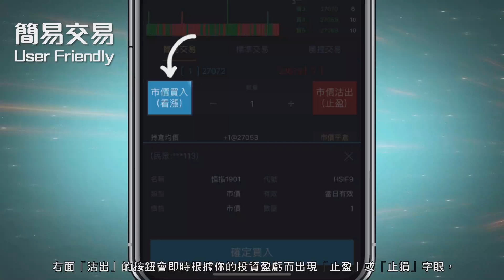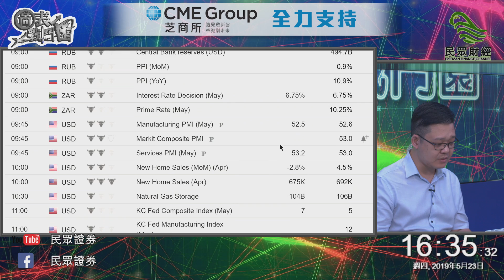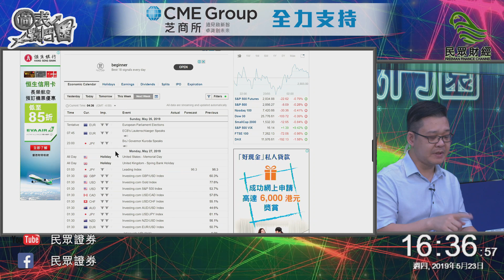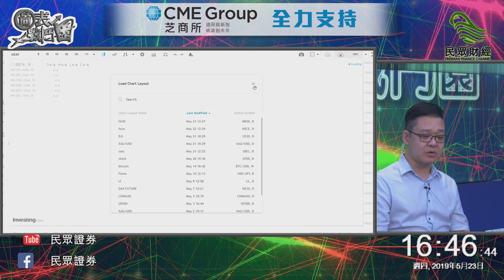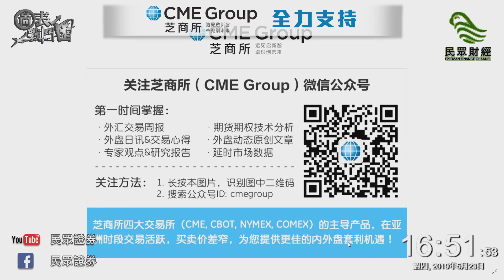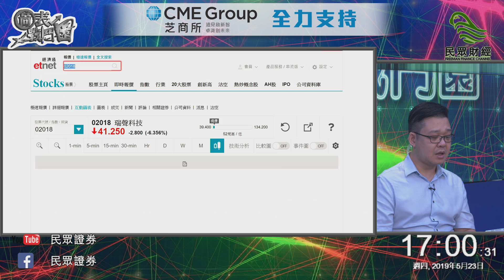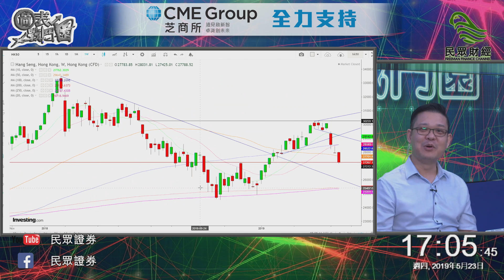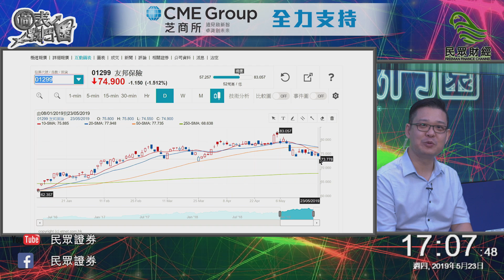A股2838再穿再跌_圖表戰鬥園_【BruceSir環球市場投資教室】_民眾財經台_20190523